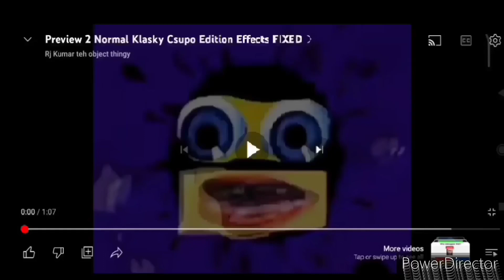Preview 2 Normal Klasky Csupo Effects 12 Parison